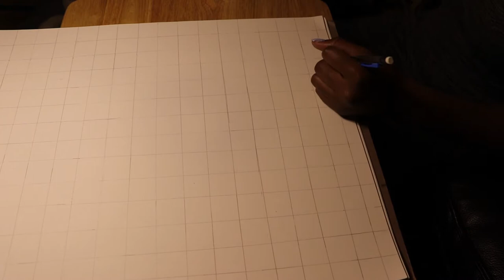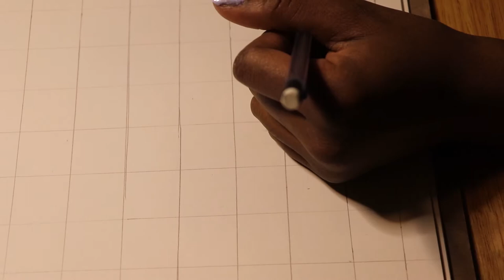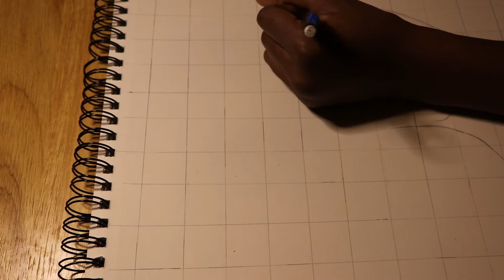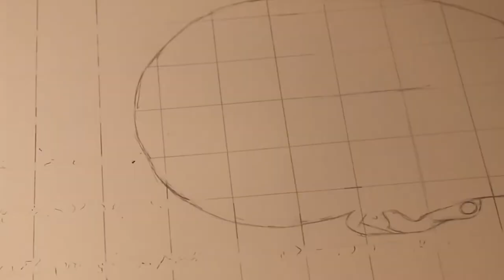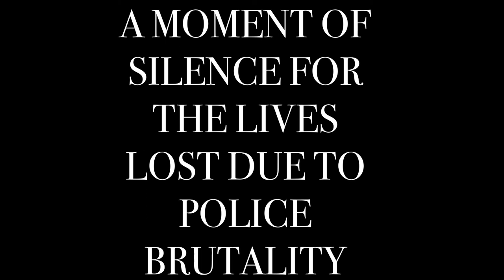Draw With Me | Let's Chat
PLEASE CLICK ON THIS GOOGLE DOC TO SEE HOW YOU ALL CAN HELP THE MOVEMENT:

I would first off like to start this video off by saying that my heart and soul goes out to each and every victim of violence sparked by the racism and hatred in this country. As a fellow black woman, I hear you and I see you all, and you have my support. With that being said, thank you all for coming back and checking out today's video. In today's video, I will be drawing in my sketchbook, which I haven't done in a while, and talking to you all. I hope you all are taking care of yourself mentally, physically, and emotionally; you are all beautiful and worthy of protection, love, and safe life! Stay safe out there!